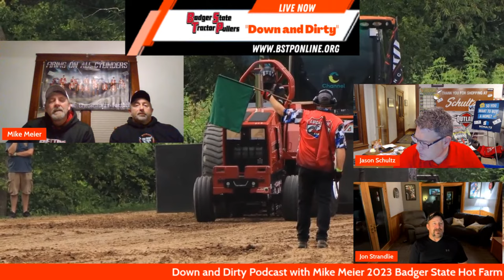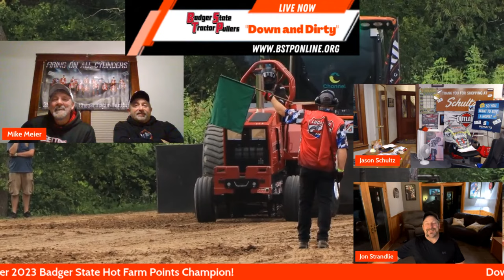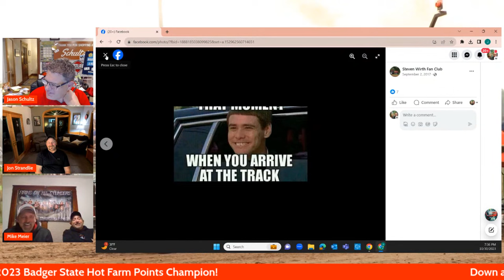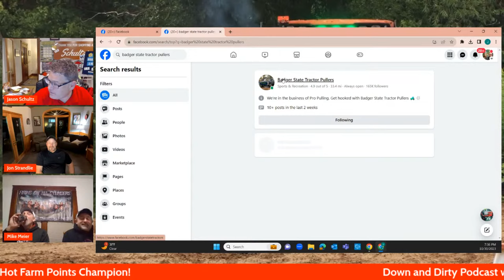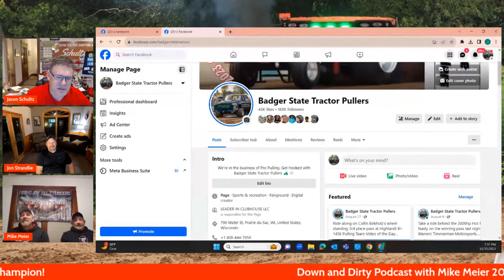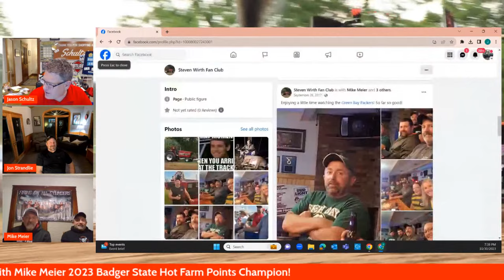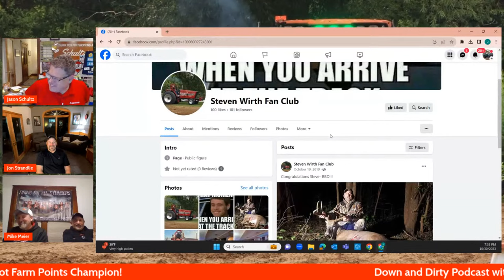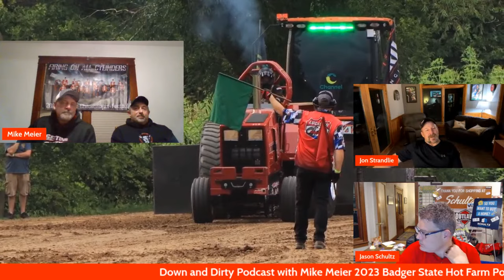October 30th Down and Dirty with the Badger State Tractor Pullers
🏆🚜 Special Guest Alert on Down & Dirty Podcast! 🎙️🔥
Heads up, tractor pulling fans! 📣 We've got the newly crowned 2023 Hot Farm Points Champion from the Badger State Tractor Pullers, Mike Meier, joining us LIVE on the "Down & Dirty Podcast" this Monday! 🌟
📌 Details:
🔸 Date: Monday, October 30th
🔸 Time: 7pm CST
🔸 Topic: Deep dive into Mike's journey to becoming the 2023 Champion, insights from the track, and much more!
Whether you're a long-time fan or just getting into the tractor pulling world, you won't want to miss this exciting episode. 🌪️
Tune in, send in your questions, and get up close and personal with the champion! 🥇🚜💨
🔗 Listen Live on Facebook at Badger State Tractor Pullers
Share, invite your friends, and set your reminders! ⏰